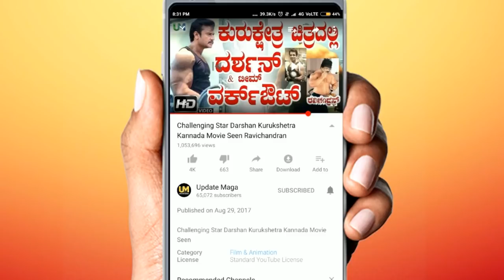Darshan New Movie | Challenging Star Darshan Next Movie 2020 | Upcoming Darshan Movie Official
Darshan_Vedhalam_Movie | Challenging Star Darshan Next Movie 2019 Update | Upcoming Darshan Movie 2019

-Watches for Mens & Boys Rs.299
- Samsung 4.1 Bluetooth Rs.250
-Wireless LED Bluetooth Speaker Rs.250